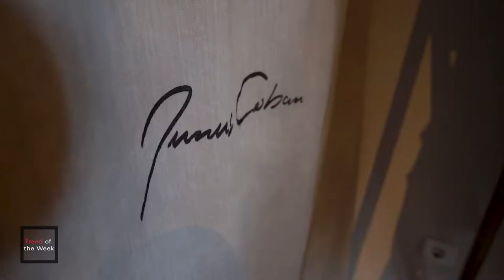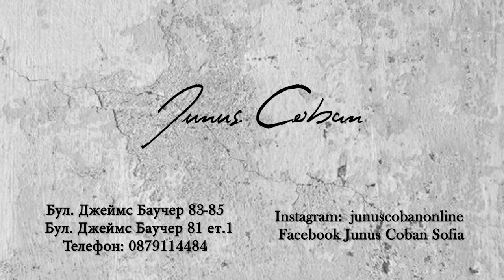Смелост и авангардност от Junus Coban - TREND OF THE WEEK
Винаги е интересно, когато се откриват нови марки. Тази седмица ще ви заведа виртуално в чисто новия бутик на Junus Coban в София. Брандът ми направи силно впечатление още по време на летния Summer Fashion Weekend със своя бунтарски почерк. Тези дрехи са прекрасен резултат от колаборацията между двама братя - Йонус и Мехмет. Те предлагат първокласни дизайнерски дрехи за жени, мъже и деца с футуристични форми и вдъхновение. И непрофесионално око веднага ще забележи, че изработката  на всеки от моделите им събира в себе си голяма доза занаятчийски почерк.

Моделите на Junus Coban са олицетворение на модата на антиутопията и грънджа, интегрирана с ръчно прани тъкани, абстрактни кройки и ергономични акценти. Нестандартните форми на Junus Coban включват днешните най-съвременни тенденции по интересен начин, привличащ погледа. Независимо дали се приготвяте за излизане или за работа, или искате да блеснете на някое парти, в бутика им може да откриете и дизайнерски якета, ризи, панталони, гащеризони, с които да се чувствате и изглеждате като фешън бунтовник в градската джунгла.

Идеята им за еднаква визия за цялото семейство е идеално разгърната в няколко серии. Палтата на марката са от онези вечни дрехи, които остават дълги години със своята красота, но и практичност като любими артикули в гардероба ни.

За да завършим всяка една визия, необходима ни е и точната обувка. Тук от Junus Coban също са се погрижили да ни е удобно, но и 100% фешън. Модните идеи на тази марка са изпълнени с много детайли, сложно моделиране, необичайни конструкции и много много личен почерк. Ако сте индивидуалисти, които обичат детайлите и уважават комфорта, то това е вашият стил.

Насладете се на моделите на бранда и краткото ни интервю.